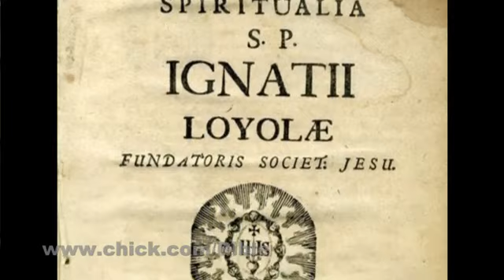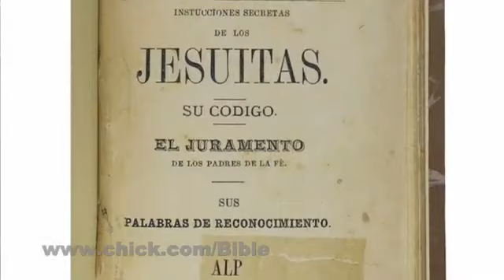Jesuits Part 1 Jesuits Are Not What They Seem